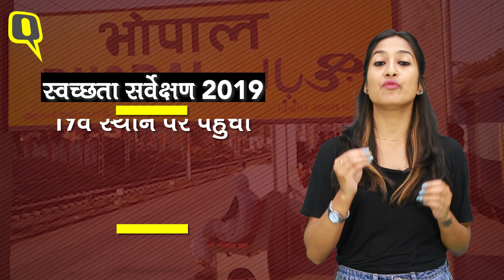Pragya Thakur, चुनाव जीतने के बाद शर्तें क्यों लगा रही हैं? | Quint Hindi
अगर जनता इलाके में साफ-सफाई की कमी अपने सांसद को बताती है तो इसमें क्या बुराई है? क्या PragyaThakur ने Bhopal की सांसद बनने से पहले चुनाव प्रचार में बताया था कि आपसे किस-किस काम के लिए संपर्क करना है और किस काम के लिए नहीं? अगर ये डिस्क्लेमर नहीं दिया था तो चुनाव जीतने के बाद शर्तें क्यों लगा रही हैं, ये तो चीटिंग है ना!